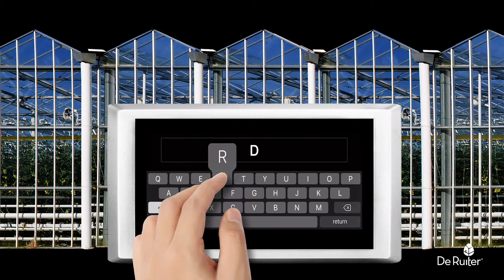Annonce du nom du nouveau porte-greffe De Ruiter - Equifort